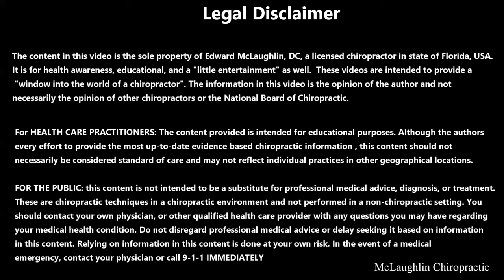Man's Head Is 3 INCHES Forward 😨 Jaw POPS & Sinus JAMS From Bad Tech Neck Posture! Crack That NECK